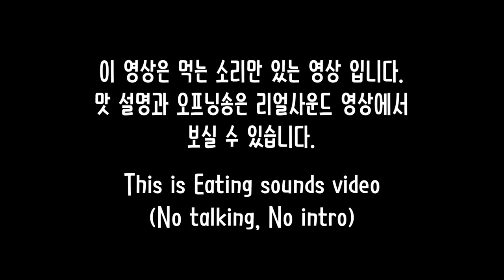ASMR Jipai (taiwan fried chicken) Eating sounds | 롯데리아 지파이 이팅사운드 노토킹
롯데리아 신메뉴 지파이 이팅사운드 노토킹 입니다.
고소한맛(작은사이즈) : 3,400원
하바네로(큰사이즈) : 4,300원 입니다.
햄버거랑 비슷한 가격이라 고민은 되겠지만 바삭 촉촉한 것이 확실히 맛은 있습니다. 하바네로맛은 신라면보다 매워요
편의점 닭튀김, 피카츄돈까스 이런거랑은 완전 달라요.